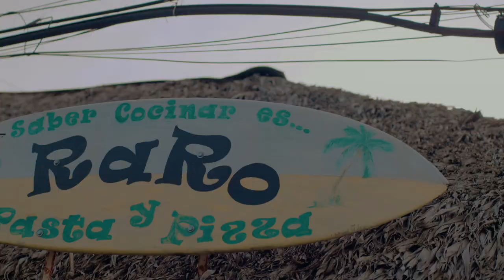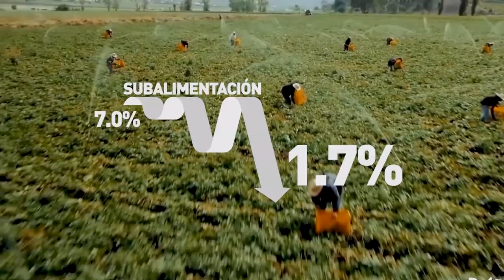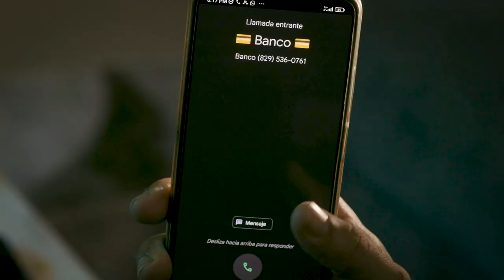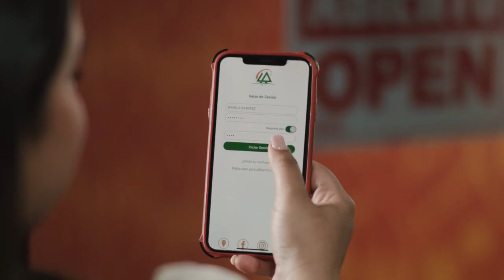Vuelve el UGASA Restasurant Show